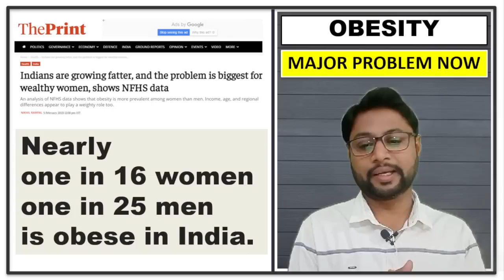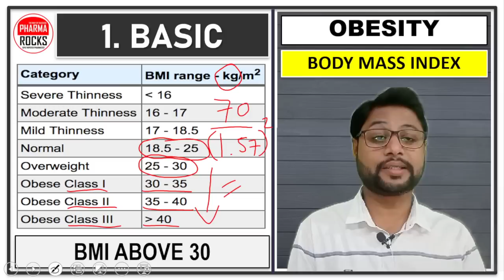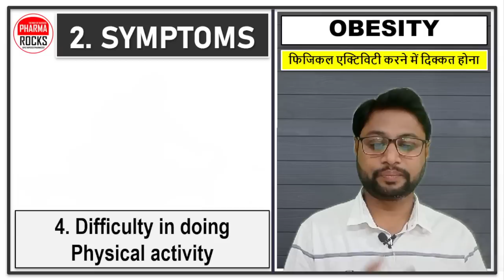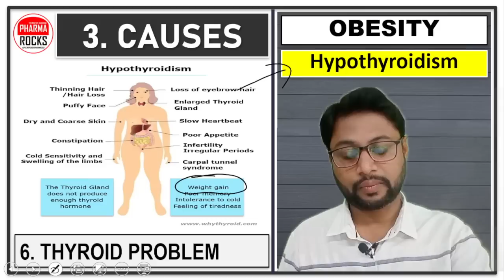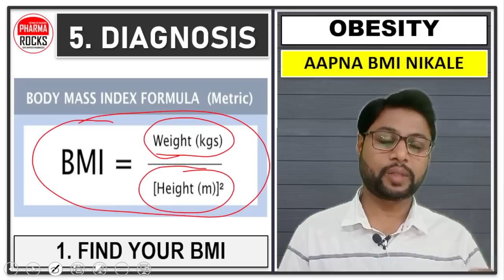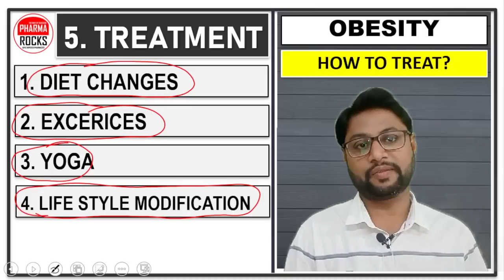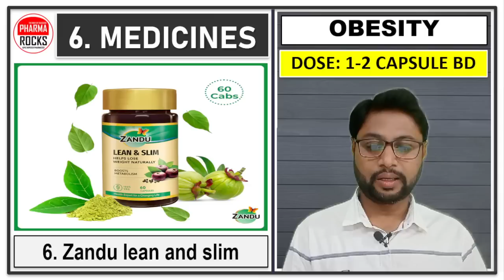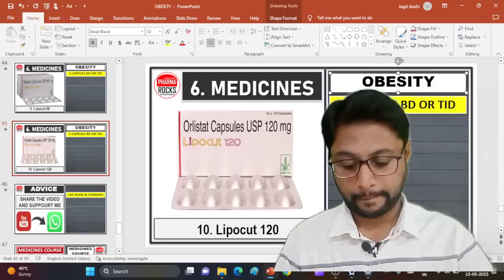निकला हुआ पेट अंदर करने के लिए क्या करें?, मोटापा कम करने की दवाइयाँ, वजन कम करने की दवा, Obesity,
ASSISTANT PROFESSOR
FOUNDER PHARMAROCKS
PHD SCOLAR (GTU AHMEDABAD)

📚 STUDY MATERIAL
👨🏼‍🏫 VIDEO LECTURE
📊 TEST SERIES

मोटापा क्या खाने से बढ़ता है,
सबसे तेज वजन क्या खाने से बढ़ता है?,
क्या खाने से चर्बी घटती है?,
15 दिन में पेट की चर्बी कैसे कम करें,
निकला हुआ पेट अंदर करने के लिए क्या करें?,
मोटापा कम करने की दवाइयाँ,
वजन कम करने की दवा,
Obesity,
हाथ-पैर हैं पतले लेकिन बाहर निकलता जा रहा है पेट,
बाहर निकलता पेट,
गर्मी में वजन कैसे कम करें,
weight loss medicines,

वजन बढ़ने के लक्षण,
वजन बढ़ने के कारण,
वजन बढ़ने के इलाज,
वजन काम करने की दवा,
वजन बढ़ने के नुकसान,
वजन बढ़ने पर उपचार,
बढ़ा हुआ वजन दूर करने कोनसे डॉक्टर को दिखाए,
वजन बढ़ने से कैसे बच सकते है,
वजन बढ़ने से बचाव,
वजन घटाने की दवाइयाँ,
Medicines for Wight loss,
क्या बढ़ता जा रहा है आपका मोटापा?
मोटापे होने के लक्षण,
मोटापे होने के कारण,
मोटापे होने के इलाज,
मोटापे दूर करने की दवा,
मोटापा होने के नुकसान,
मोटापा होने पर उपचार,
मोटापे दूर करने कोनसे डॉक्टर को दिखाए,
मोटापे से कैसे बच सकते है,
मोटापे से बचाव,